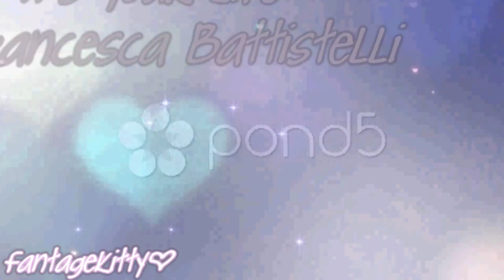It's your life - Francesca Battistelli ; FMV. (Short)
HI. This is an old fmv. ya.